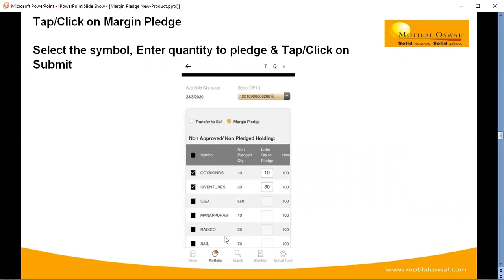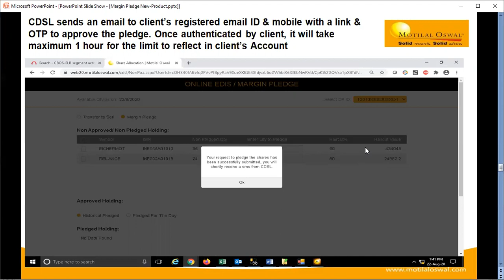मोतीलाल ओसवाल मध्ये ट्रेडिंग साठी मार्जिन मिळवण्यासाठी शेअर प्लेज प्रोसेज | Share pledge process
मोतीलाल ओसवाल मध्ये ट्रेडिंग साठी  मार्जिन मिळवण्यासाठी शेअर प्लेज  प्रोसेज